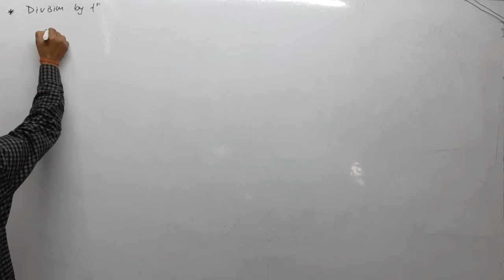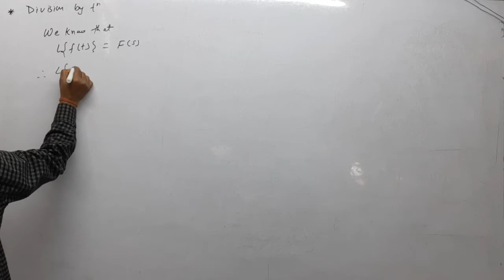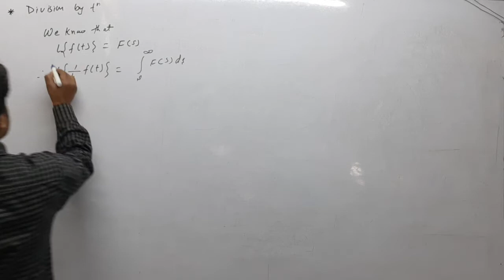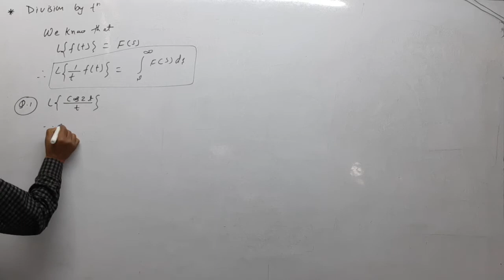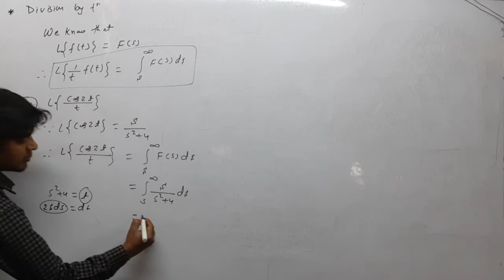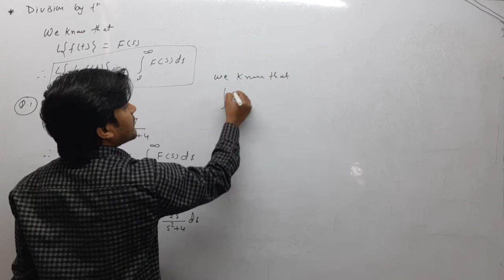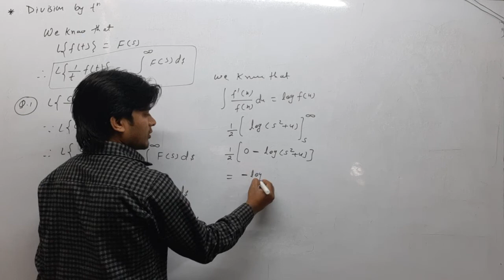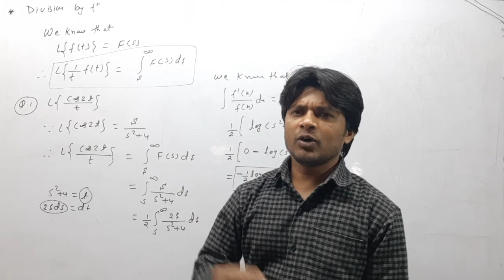LAPLACE TRANSFORMATION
LAPLACE TRANSFORMZTION
MULTIPLICATION BY t^n